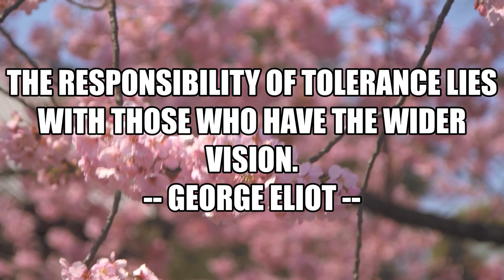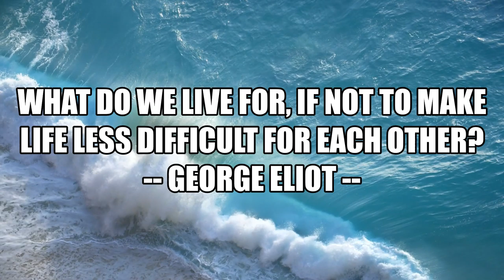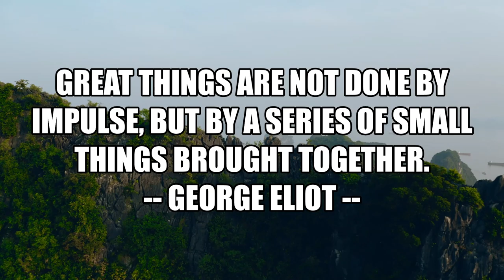Inspirational Quotes from George Eliot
Mary Ann Evans, known by her pen name George Eliot, was an English novelist, poet, journalist, translator and one of the leading writers of the Victorian era. She wrote seven novels, Adam Bede, The Mill on the Floss, Silas Marner, Romola, Felix Holt, the Radical, Middlemarch and Daniel Deronda.
Lived between November 22, 1819 and  December 22, 1880.

Cover Page:
Great things are not done by impulse, but by a series of small things brought together.
-- George Eliot --

Inspirational Quotes from English writer | English writer George Eliot | English writer Mary Ann Evans | English novelist George Eliot | Inspirational Quotes
Mary Ann Evans lived between November 22, 1819 and  December 22, 1880.

greatest quotes of George Eliot 2021.
famous words of George Eliot.
famous sayings of George Eliot 2021.
inspirational quotes of George Eliot 2021.
George Eliot Quotes 2021.
Mary Ann Evans Quotes 2021.
motivational quotes of Mary Ann Evans.
2021 famous sayings quote
inspiration motivation
English writer quotes 2021
English novelist quotes 2021
English novelist writer quotes 2021
video 2021 videos.
film inspiration by George Eliot.
inspiration from George Eliot.
inspiration George Eliot.
1) Inspirational Quotes
2) Inspirational Videos
3) Inspiration from Famous People
4) Inspiration from world-famous personalities
5) Inspiration from real Heros
6) Motivation
7) Motivational video
8) Motivational Quotes
9) Motivation Quotes of famous people
10) Motivation to live better
11) Motivation to do something in life
12) Motivation and inspiration to be a good person

All the videos, footage, photos, and audios are used for venting the script and they are taken from various trusted sources labeled as Copyright Free / No Copyright / Royalty Free / Free for Commercial Use / GPL (General Public License) content which doesn't compulsorily require credit be given, at the same time, INSPIRATIONAL QUOTES do not claim copyright ownership for the media used in this video. We thank the original creators for providing these excellent free media. We carefully check all media and script before uploading the video. Even after,